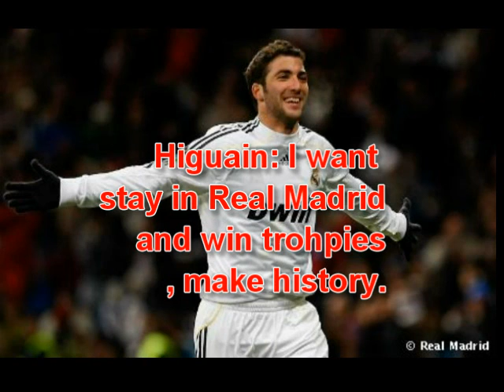Higuain - The Striker 2009/2010 HD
Compilation in Champions League La liga With Real Madrid 2009/2010 Skills And Goals HD HQ

Gonzalo Gerardo "El Pipita" Higuaín (born December 10, 1987 in Brest, France) is an Argentine footballer who plays for Real Madrid and the Argentine national team.

Juventus vs Bordeaux (1:1) 15/9/2009 UEFA Champions League .
Cristiano Ronaldo (CR94€) - The new player of Real Madrid CF - [NEW2009] Real Madrid 4-0 Rosenborg (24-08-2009) - Benzema(2), Lass Diarra & Raul Goals 6/7/2009 06/07/2009 FC Barcelona 2-0 Manchester 27/05/2009 - C. Ronaldo vs L. Messi 2008/09 - *Champions League FINAL*
Manchester 1-0 Arsenal [29/04/2009] - O'shea (17') - Champions League 2008-09 Everton 1-6 Arsenal 15/08/2009 Arshavin Van Persie Cesc Fabregas 0-3 0-4 Vermaelen Denilson 0-1 Eduardo da Silva 0-6 Saha 1-6 Gallas Chelsea 2-1 Hull City Drogba 1-1 2-1 Hunt 0-1 Aston Villa 0-2 Wigan Blackburn Rovers 0-2 Manchester City Emmanuel Adebayor, Stephen ireland Tottenham Hotspur 2-1 Liverpool Manchester Utd 1-0 Birminghan C. Rooney 16/08/2009 Athletic Bilbao 1-2 FC Barcelona De Marcos Bojan Pedro Pedrito Xavi 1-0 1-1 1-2 raul hat-trick marcelo capel renato liga española 4 puntos 02/05/2009 23/05/2009 Real Madrid - FC Barcelona santiago bernabeu ) 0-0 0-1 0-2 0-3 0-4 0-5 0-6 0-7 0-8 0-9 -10